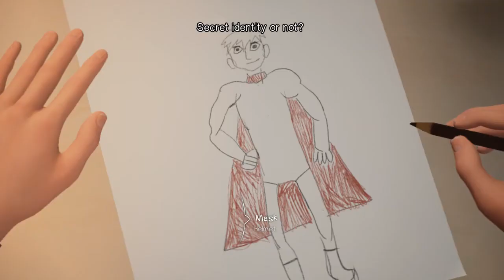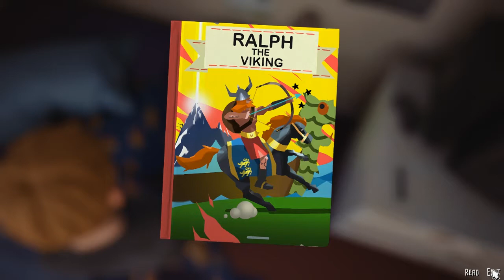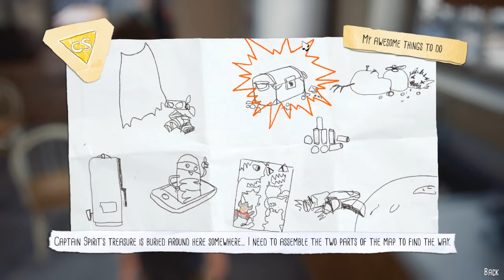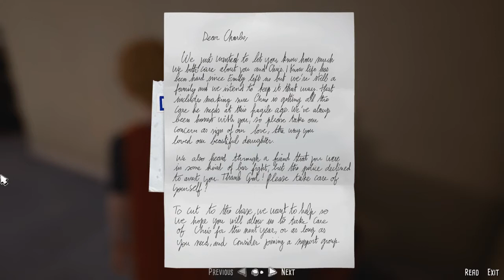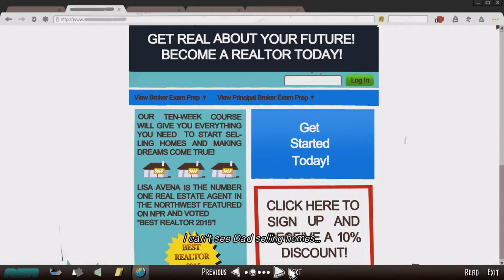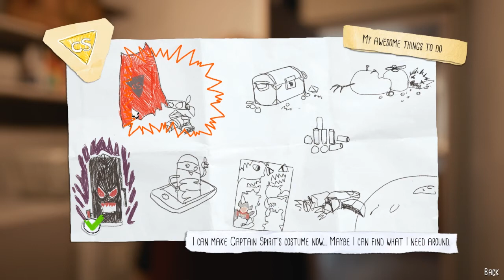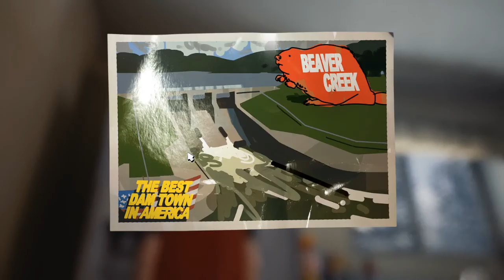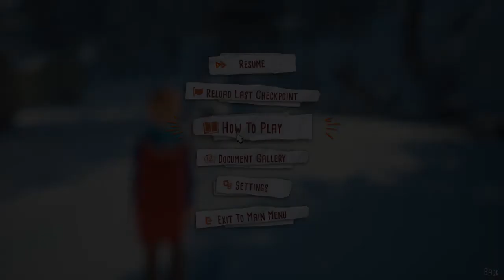The Awesome Adventures Of Captain Spirit #1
Have you ever dreamt of being a superhero? Meet Chris, a creative and imaginative 9 year old boy who escapes reality with fantastical adventures as his alter ego, the Awesome Captain Spirit!